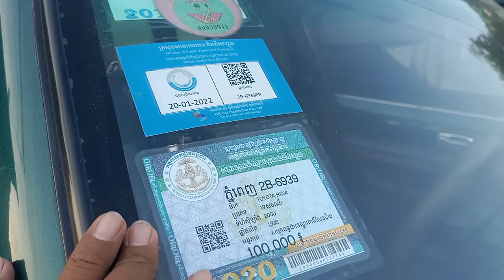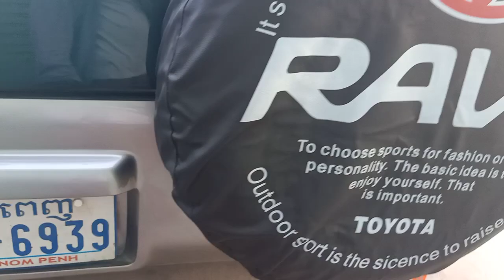ឡានលក់ Rav4 ឆ្នាំ 96 ប៉ុង2/សាច់ដែកស្អាតម៉ាសុីនអេម/$5,800/tel 070969098/095944436/0972822001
នៅក្នុងវីដេអូនេះខ្ញុំនឹងថតបង្ហាញលំអិតបន្ថែមពីឡានអោយបងប្អូនងាយស្រួលមើលបានច្បាស់ៗសិនមុននឹងមកមើលជាក់ស្តែង

1  ឡានលក់Visto 2000/ តម្លៃ$2,650/

2 visto yellow 2001 me

3 ឡានលក់Highlander 03 ម៉ាសុីន4 ប៉ុងពីទឹកមាស

4 ឡានលក់Ssang yong Istana 2000/15កៅអី/តម្លៃ$12,900

5 ឡានលក់Ssang yong Istana 99/15កៅអី/តម្លៃ$10,900

6 ឡានលក់High lander 2004 V4 កៅអី3ជួរ

7 ឡានលក់Visto 02 លឿងខ្យូតស្អាត

8 លក់ឡានឆ្លាម/camry 97 ព័ណឆ្លូញ/តម្លៃ$7,200

9 លក់ឡានSsang Yong Istana 97មាន15កៅអី/តម្លៃ$10,700

10 ឡានលក់Corolla 94 ស្អាត/តម្លៃ$3,750

11 ឡានលក់Prius 04 full option/តម្លៃ$9,750

សូមស្វាគមន៏បងប្អូនទាំងអស់គ្នាដែលបានបានចូលមកទស្សនាវីដេអូលក់ឡានតម្លៃធូៗថ្លៃ

ពីឆាណែល​ចាន់ដារ៉ាលក់ឡានធូរថ្លៃក្រោមទីផ្សា​ដើម្បីកុំអោយខកខានទទួលបានវីដេអូថ្មីៗពីការផ្សព្វផ្សាយលក់ឡានបានមុុនគេ

សូមចុចសាប់ស្ក្រាប់ឆាណែលឬចុចសញ្ញាកណ្តឺងនោះបងប្អូននឹងបានទទួលព៍តមានពីការលក់ឡានបានមុនគេ

នៅទីនេះអ្នកទាំងអស់គ្នាអាចស្វែងរកទិញនិងលក់ឡានថ្មីៗជាច្រើនដែលល្អៗនិងមានតម្លៃថោកសមរម្យជារៀងរាល់ថ្ងៃ